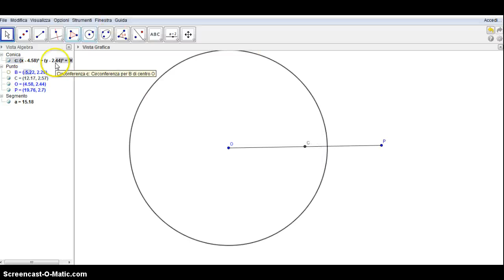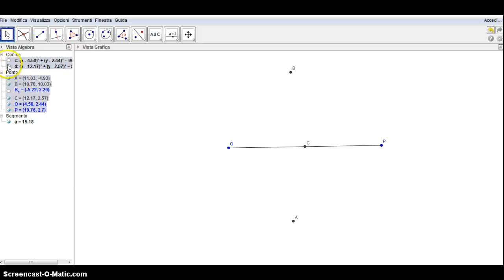Tangenti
Costruire le tangenti a una circonferenza da un punto P ad essa esterno